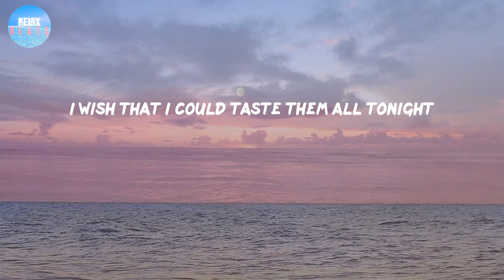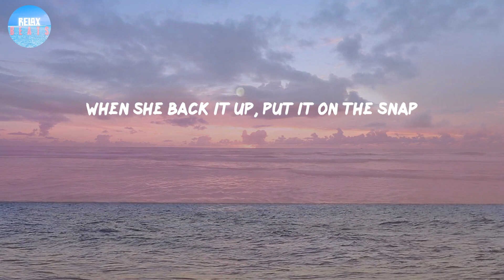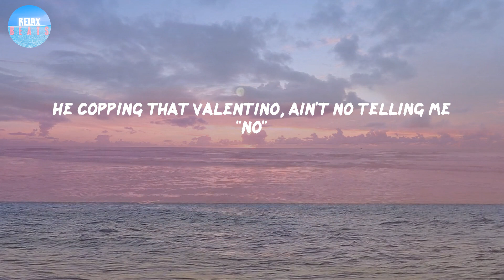Swalla - Jason Derulo (Lyrics) | Swalla-la-la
Swalla - Jason Derulo (Lyrics)
Swalla-la-la

Lyrics:
Drank
Young Money
Swalla-la-la (drank)
Swalla-la-la (swalla-la-la)
Swalla-la-la
Shimmy shimmy yay, shimmy yay, shimmy ya (drank)
Swalla-la-la (drank)
Swalla-la-la (swalla-la-la)
Swalla-la-la
Swalla-la-la (drank)
Swalla-la-la (swalla-la-la)
Swalla-la-la
Swalla-la-la (drank)
Swalla-la-la (swalla-la-la)
Swalla-la-la
Swalla-la-la (swalla-la-la)
Swalla-la-la
Swalla-la-la (drank)
Swalla-la-la (swalla-la-la)
Swalla-la-la
(Young Money)
Swalla-la-la
(J.D)
Freaky, freaky gyal
Swalla-la-la
My freaky, freaky gyal
Swalla-la-la
Swalla-la-la
Derulo